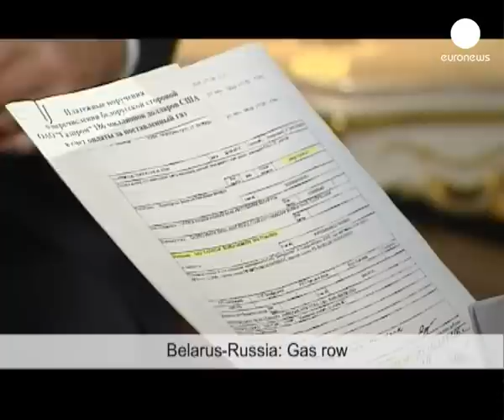Belarus Devlet Başkanı Lukaşenko: "Rusya, gazı...